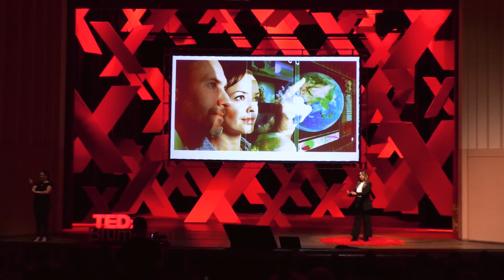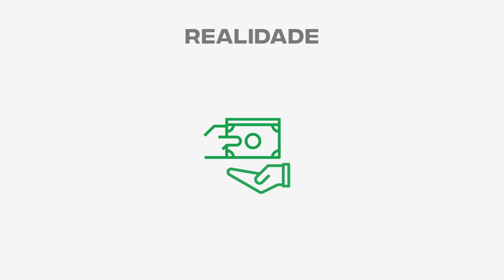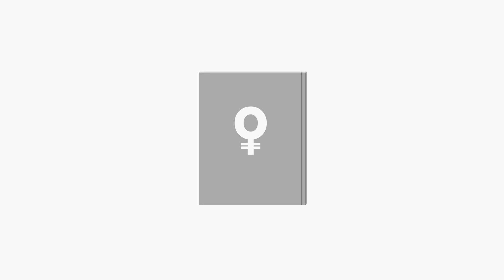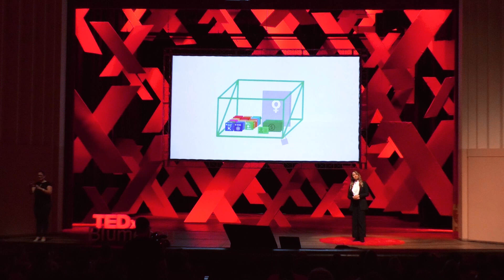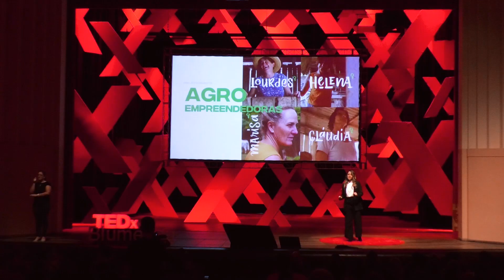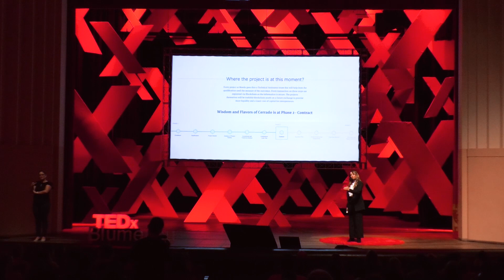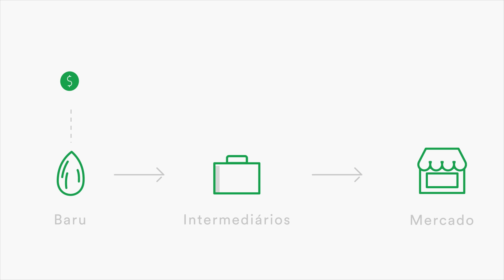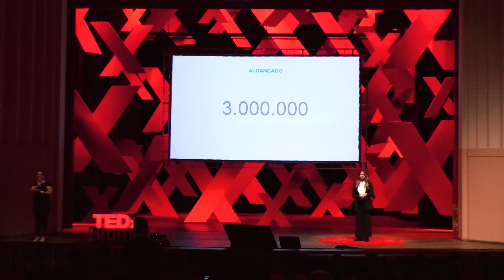Blockchain - A Revolução da Confiança | Taynaah Reis | TEDxBlumenau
There are currently more than 80 million people in Brazil who do not have access to financing and are excluded from traditional banking systems. Most of these people are rural workers who live in remote areas of the country, far from metropolitan areas. The situation gets even more complicated for women. Taynaah Reis has combined blockchain technology with a strong will to change the world and leave behind a legacy of equality when she created the Moeda Project.

MOEDA connects worldwide investors with family farmers and cooperatives, making the access to training programs and financial resources possible – and this is done with the full transparency that the new technologies have to offer. This talk was given at a TEDx event using the TED conference format but independently organized by a local community.
Taynaah Reis is a self-taught software engineer, a cryptography expert, and holds a position as the Chief Technology Innovation Officer for FSUN-UNO. She is also known for her vast professional experience and work in projects that seek to meet UN’s Sustainable Development Goals and is a consistent participant in discussions regarding future steps in social and economic affairs. Taynaah is visionary and driven by her true purpose of changing the reality of communities that are economically excluded. She is currently the CEO of Moeda: a Blockchain-based banking and lending platform whose mission is to empower economically small businesses in agricultural areas of Brazil. This talk was given at a TEDx event using the TED conference format but independently organized by a local community.